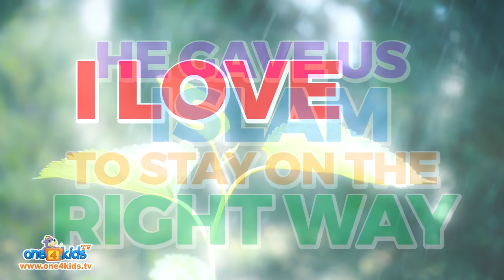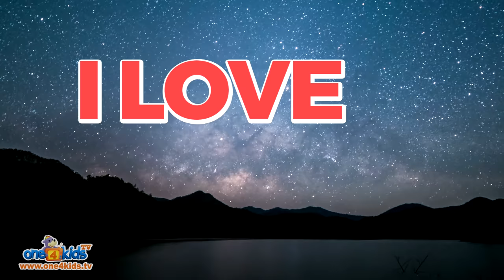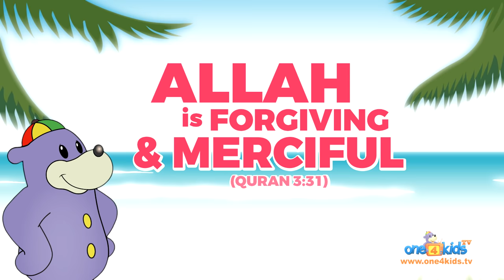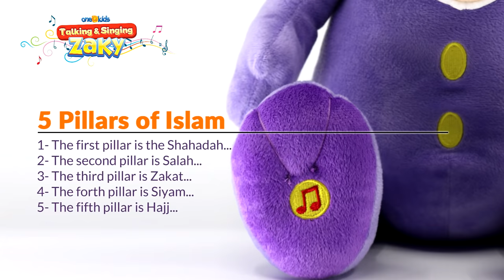I Love ALLAH - NEW Song by Zaky & Sumaya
I Love ALLAH is Zaky's latest song featuring his friend Sumaya. A beautiful smooth nasheed that's perfect for children and even a nice lullaby for babies.

Performed by Zaky (Subhi Alshaik) & Sumaya Alshaik
Backing Vocals by Fathul Rahman Misbah
** THIS SONG CONTAINS NO MUSIC **

Lyrics:
I love Allah
He loves Allah
She loves Allah
We all love Allah

He gave us the sun and the moon and the stars
He sent down the rain from the clouds up above

He loves Allah
She loves Allah

He gave us the air that we breath every day
He gave us Islam to stay on the right way

He loves Allah
She loves Allah

The animals love Allah
The insects love Allah
The plants love Allah
The moon loves Allah

The fish love Allah
The mountains love Allah
The sun loves Allah
And the Stars love Allah

He loves Allah
She loves Allah